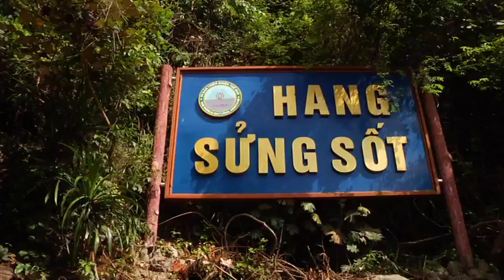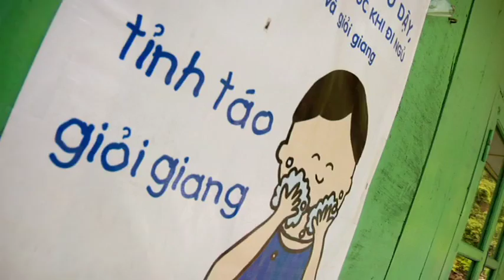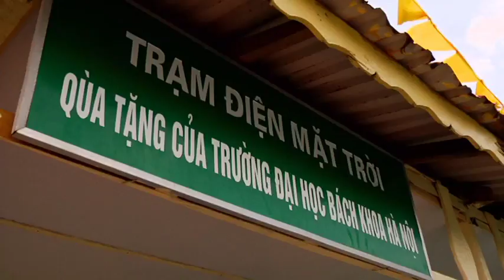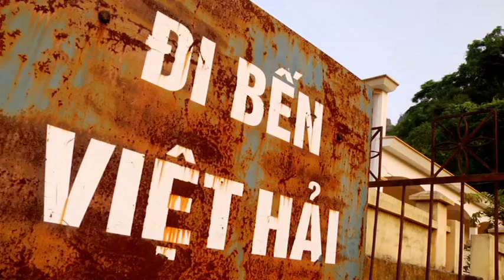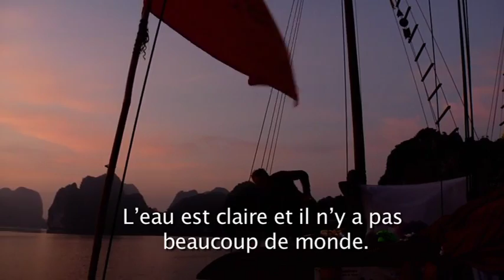Jonque Halong Etoile des Mers sur "Partir Autrement" - TV5 Monde - 2/3